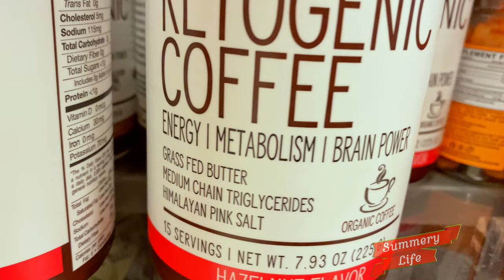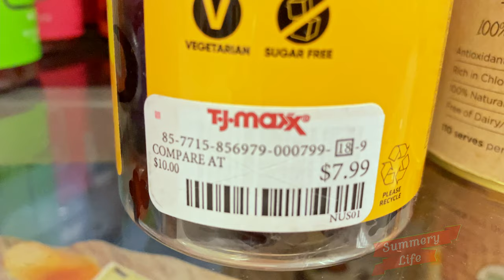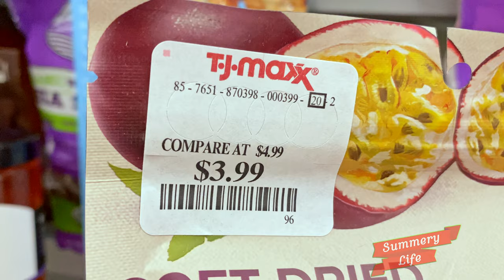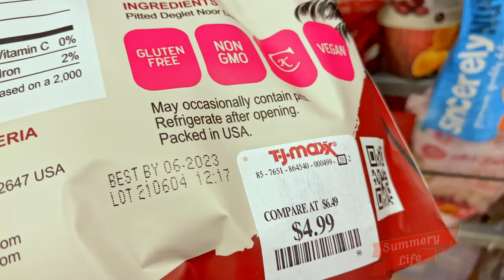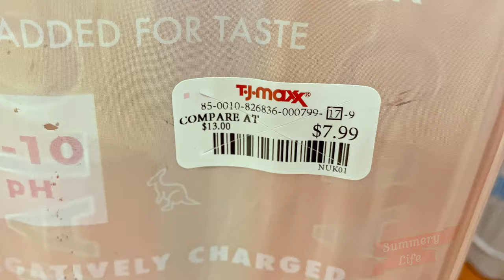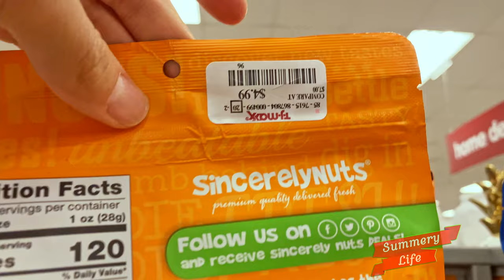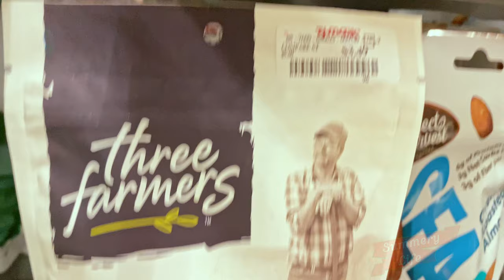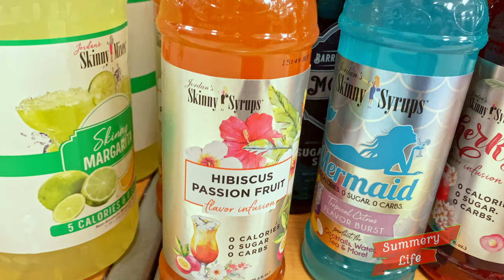TJ Maxx Store Walkthrough VITAMINS Snacks Cocktail Mixers Nuts HEALTH BARS